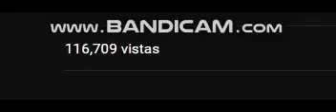Thank you for 100,000 views!